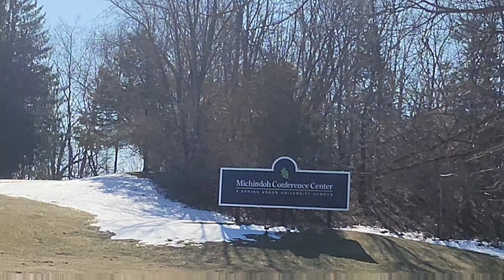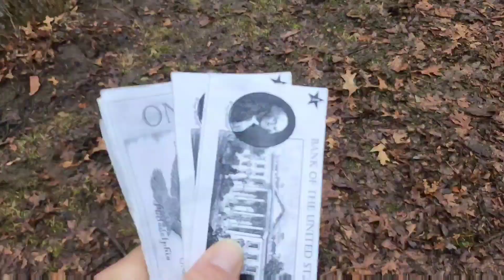HEDKE 5TH GRADE CAMP 2023 AT MICHINDOH!!!